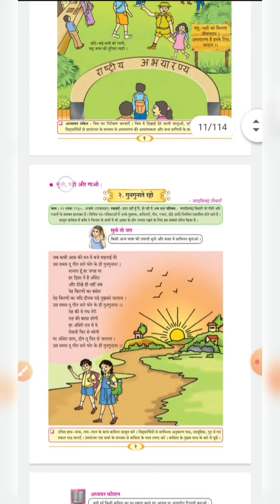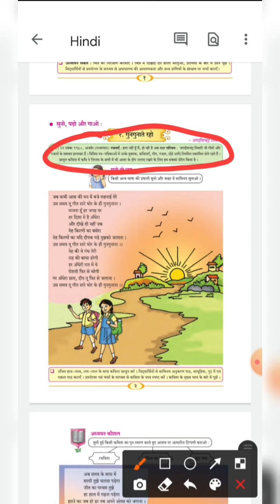{Class 7th} Hindi lesson no. 2 *गुनगुनाते रहो*.. question answer with explanation..👍👌👌📓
Is video mein aapko class 7th lesson number 2 गुनगुनाते रहो ka explanation and question answer bataye jaayenge...
bahut easy tarike se..
aur agar aapko 1st lesson karna hai to is link ke upar click kijiye..